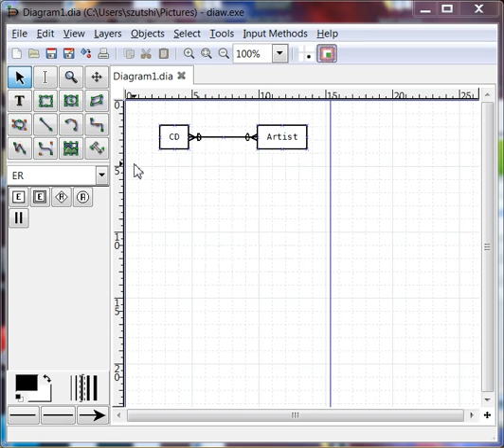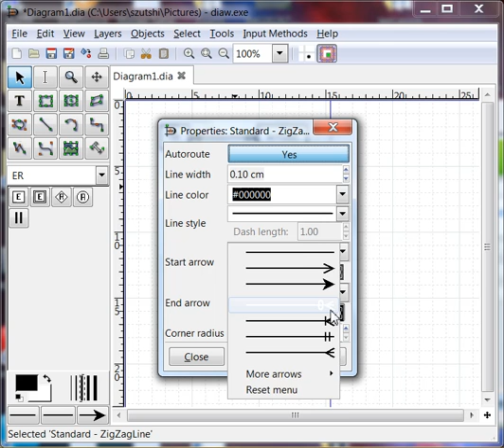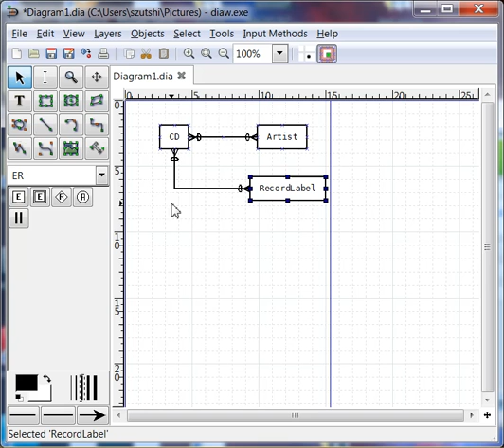ER Diagram in Dia 2 of 3: Using zigzag line for relationships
How to use the zigzag line tool for relationships with "L" shapes.